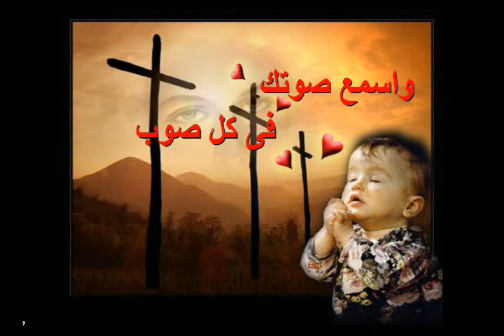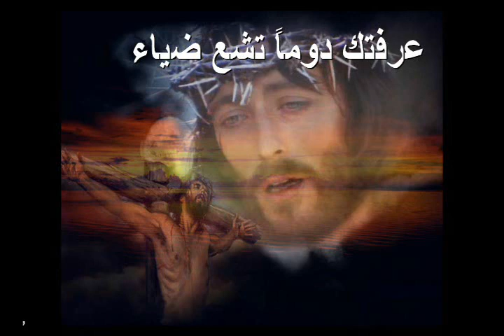53 أراك إلهي أراك